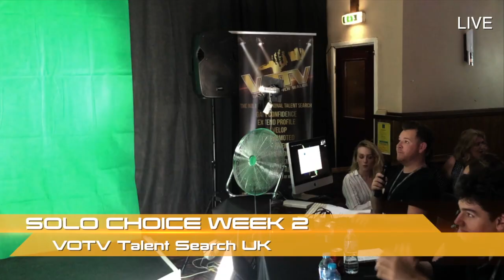Rob Crowley Performs "Till" At Solo Choice Week 2 of VOTV Season 12